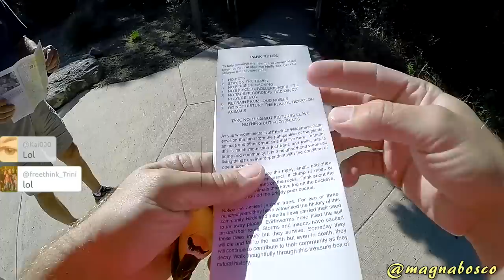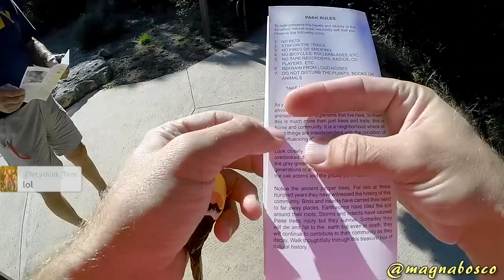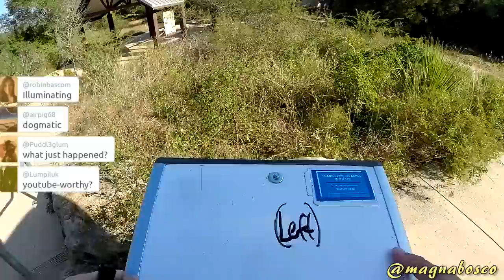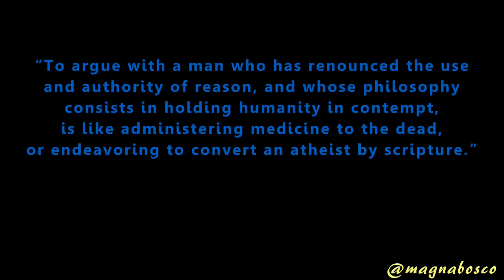SE: Ideologue | A Rocket Ship to Mars (full version)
Uploaded: 21 November 2016

Full version.

This Navy veteran approached me on the trailhead to ask me about the various rules of the park, possibly to challenge why I was there. While our talk focused on the man's openness to legalizing marijuana, it quickly became a case study about the lengths a person will go in order to maintain a belief.

I'd like to add a bit more context to my, "He is the antithesis of why I am out here, and he's also my motivation.", which appears around the 13:35 mark in the full version of the encounter.

My purpose with Str_eet Epi_stem_ology is to encourage people to reflect on their beliefs, and if the methods they are using to arrive at their conclusions are unreliable, help them discover that. This approach demands that you are also willing to adjust your beliefs in the process. This overarching philosophy is baked into Str_eet Epi_stem_ology, and is what I referring to.

While people who are honest and open to discussing the possibility that their beliefs could be mistaken are a joy to encounter, individuals who are absolutely certain that they are right, and won't even consider new information to revise their position are dangerous to the future of the human race. This realization motivates me to spend as much time as I do working on and promoting Str_eet Epi_stem_ology, because it seems like our best chance for helping people to move away from fundamentalism and towards reason and rationality.

Resources:

Thomas Paine, The American Crisis
“To argue with a man who has renounced the use and authority of reason, and whose philosophy consists in holding humanity in contempt, is like administering medicine to the dead, or endeavoring to convert an atheist by scripture.”

Park Rules
I made a tweet with a close-up of the picture from exact brochure page that was shown in the video

Mistakes:

After watching the video again, the man does say that he would consider less than five reasons ("I'd be happy with two."). But in light of his other actions and words, how confident are you that this would be the case?

Please let me know if you notice any mistakes so that I can address them here for self-improvement.

NOTE: I may have used the abbreviation 'SE' and/or misspelled 'Str_eet Epi_stem_ology' on purpose to help searchers find the best examples of this method.

RESOURCES (meet others using and learning this approach)
Read the Book: Peter Boghossian: 'A Manual for Creating Atheists'

RETIRED (Unlisted [no longer Public] videos, likely for good reason)

TECHNICAL
Video captured using Go-Pro
Video edited using PowerDirector